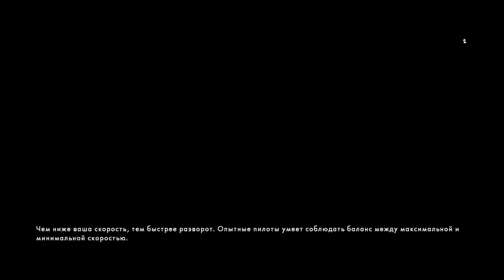Battlefield™ 1 Красный барон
BATTLEFIELD 1